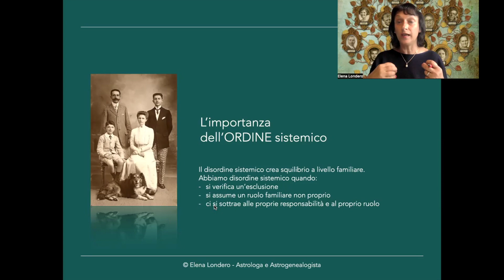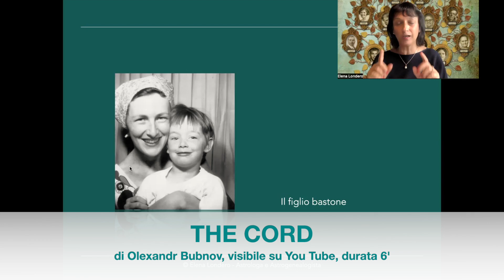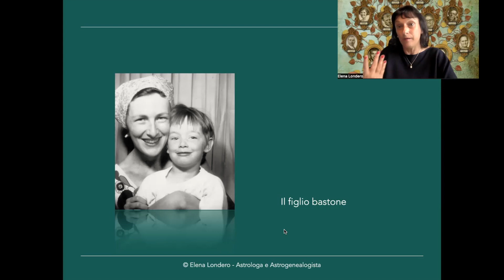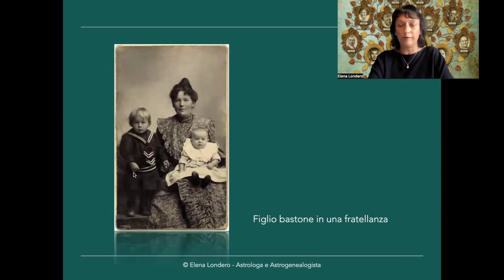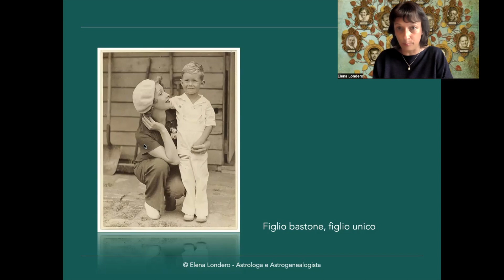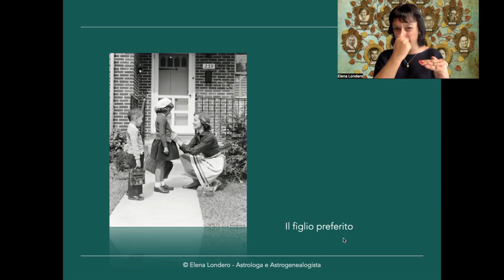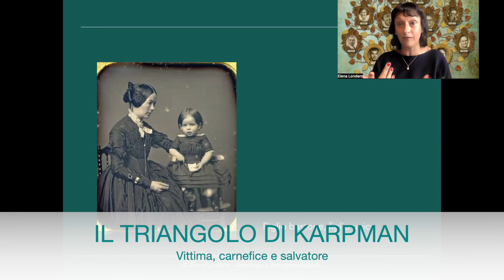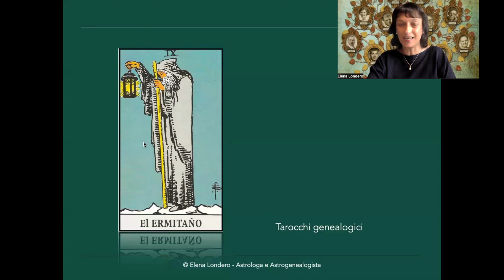Essere un figlio bastone e rimanere sempre a disposizione del sistema familiare!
Studiando i ruoli familiari incontriamo spesso situazioni di disordine sistemico, in cui qualcuno ricopre, nel suo sistema, una posizione che non gli competerebbe e che, in qualche modo, lo vincola, lo incastra, gli toglie libertà. Come nel caso del figlio bastone, o del figlio consorte, un figlio che rimane sempre accanto a uno o a entrambi i genitori. Lo fa con amore, ma a prezzo di pesanti sacrifici e rinunce personali.
In questo video andremo ad analizzare questa situazione e, alla fine, ci collegheremo anche a due tarocchi che, spesso, ci parlano di questo ruolo familiare: l'Eremita e l'Appeso.
Come sempre aspetto i vostri commenti, le vostre testimonianze e i vostri racconti.